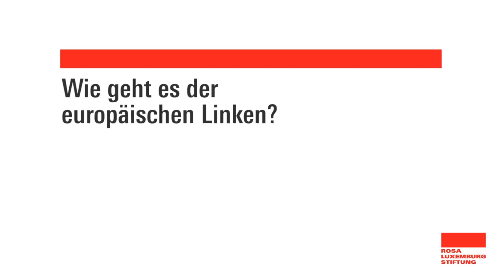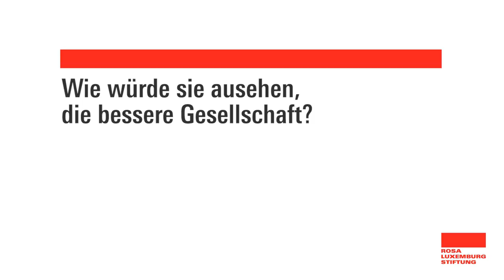Gregor Gysi: Europa und die Linke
Interview mit Gregor Gysi, Vorsitzender der europäischen Linken.

"Die Linke ist schwach, das ist wahr. Aber wir werden nicht dadurch stärker, dass wir einen nationalen Weg gehen.Wir müssen in Europa und in unserem Land kämpfen, was eine neue Gesellschaft betrifft."
Gregor Gysi spricht über Europa, die Linke und Sozialismus.

Es sind die großen Fragen, die wir bei der Konferenz "über:morgen" diskutieren möchten, die Fragen nach der Gesellschaft in der wir leben wollen, die neuen Fragen, die bereits so lange gestellt sind, die Fragen nach Freiheit, Gleichheit und Brüderlichkeit oder heute auch Geschwisterlichkeit.